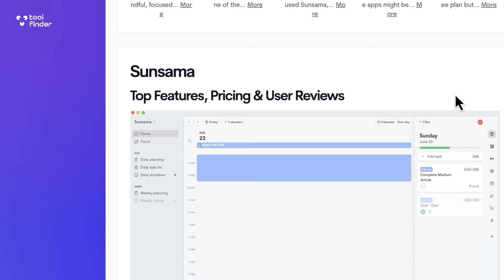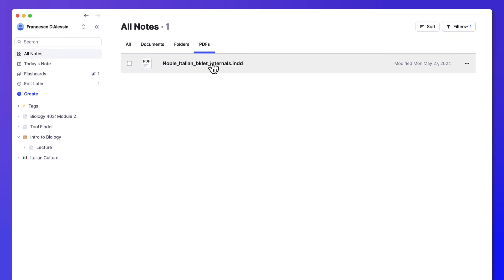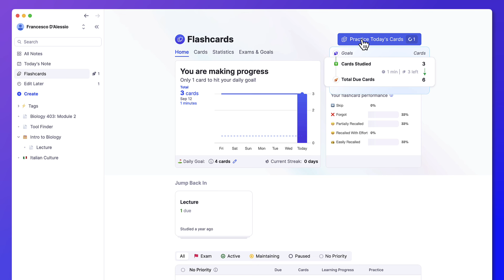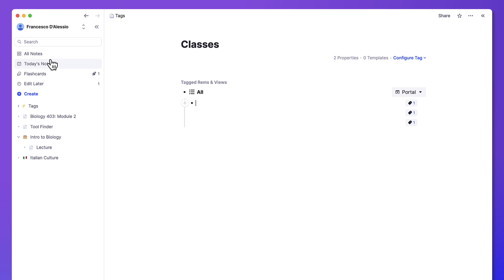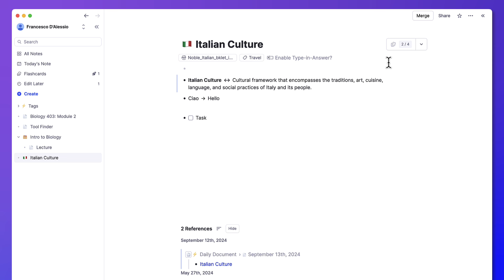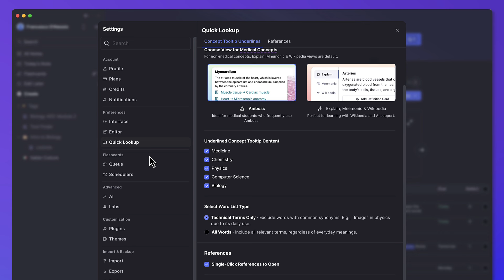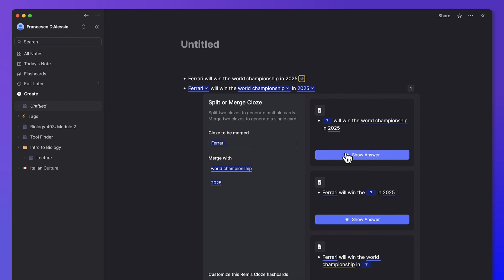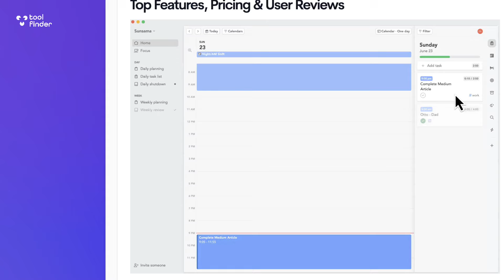Ultimate RemNote Review: Best Student Note-Taking App?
Looking for the best student note-taking app? Check out this RemNote review and see if it's the right fit for your study needs!

⏰ TIME STAMPS

00:03 - Introduction to RemNote
00:05 - What is RemNote and its Target Audience
00:18 - Tool Finder Discount for RemNote
00:36 - Knowledge Management and Note-Taking for Students
01:00 - Unlimited Notes and Flashcards in Free Plan
01:18 - RemNote Pro Pricing
01:58 - Premium Features: PDF Annotation and More
02:23 - Getting Started with RemNote on Mac
02:54 - PDF Highlighting and Annotation Features
04:00 - Creating Flashcards from Notes
04:24 - Space Repetition System Explained
04:52 - Analytics and Statistics for Learning
05:18 - Exam Preparation Feature
05:46 - Organizing Notes with Tags and Tables
06:13 - Today’s Notes and Daily Notes Feature
06:31 - Multimedia and Flashcards in Notes
06:59 - Creating References and Definition Cards
07:50 - Searching Notes and Using Headings
08:24 - Task Management and Upcoming Flashcards
09:03 - Advanced Filtering and Table View
09:18 - Customization Options and Dark Mode
09:39 - Integration with Medical Tools like Amboss
10:16 - AI Grader and AI Features
10:19 - PDF and Document Uploading Features
10:43 - Edit Later and Flashcard Study Scheduling
11:03 - Easy Note and Definition Management
11:55 - Cloze Deletion for Fill-in-the-Blank Cards
12:45 - AI-Powered Flashcard Generation
13:01 - Who Should Use RemNote
13:47 - Final Thoughts and App Review Conclusion